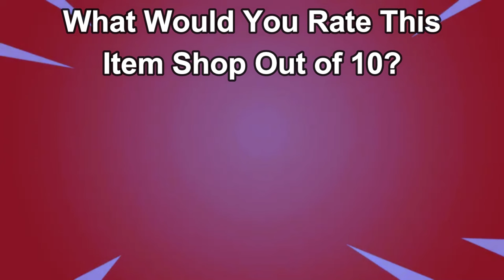July 11th 2024 Fortnite Item Shop CONFIRMED!